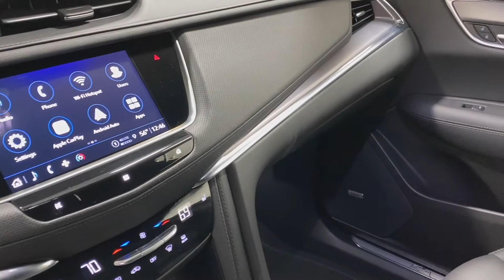2021 Platinum Coach Cadillac XT5 "Phoenix" Hearse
Parks Superior Sales proudly carries the Platinum Coach “Phoenix”. This all black 2021 Platinum Phoenix comes with a variety of options like Umbrella Storage Area, Tuxedo Top, SIRIUS Satellite Radio, Short Carpet, Remote Start, Painted Wheels, Owner's Manual, Manual Urn Valet, Load Door 3 piece Stainless Kit, Left Hand Rear Door Hinge, Keyless Start (Push Button), Heated Seats, Full Vinyl Top w/Crown Band, Front Wheel Drive, Flag Staffs , Flag Mounts, CUE Information and Media Control System, Compact Spare Tire, Coach Lights, Church Truck Well - Closed, Back-Up Sensor, Back Up Camera, Apple Car Play, Android Auto, "B" & "C" Pillar Stainless. The Phoenix hearse by Platinum Coach has once again designed a beautiful hearse with elegance and traditional detailing throughout the entirety of the vehicle. Built on a heavy-duty Cadillac XT-5 Chassis that also has many upgraded mechanical features it won’t take you long to see how the Platinum Phoenix is the car you have been looking for. class!